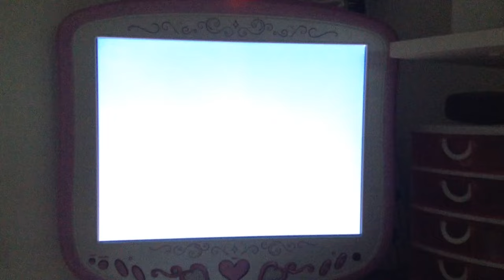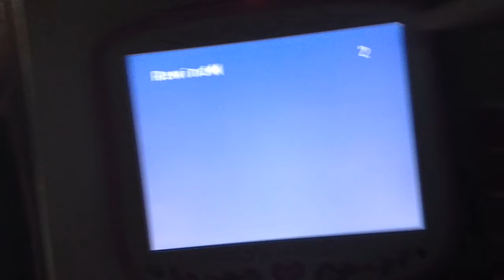Closing To Kipper Playtime! VHS 2002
Hi Guys. Here's The Closing To Kipper Playtime! VHS 2002
1 FBI Warning And Interpol Warning
2 Ending Credits
3 HIT Entertainment Logo 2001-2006
That's All!
Print Date November 26th And 27th, 2002
UPDATE (This Month Is My 1st Anniversary Of My Very First Video. Also This Is My 1st Anniversary Of Being On YouTube Because I Join YouTube Back In April Of 2015.)